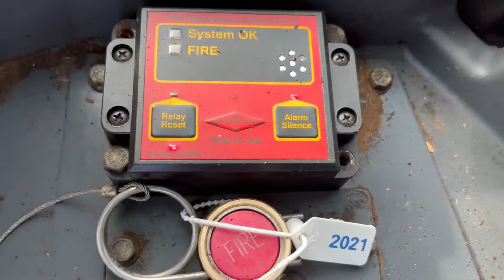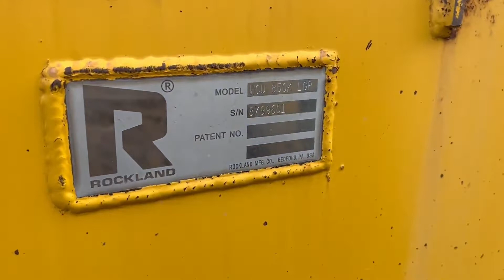2015 DEERE 850K For Sale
• 2015 Deere 850K Dozer
• Enclosed Cab With Cold AC
• Electronic Ignition
• 13 ft 10in Blade
• Showing  15,913 Hrs
• 205 HP